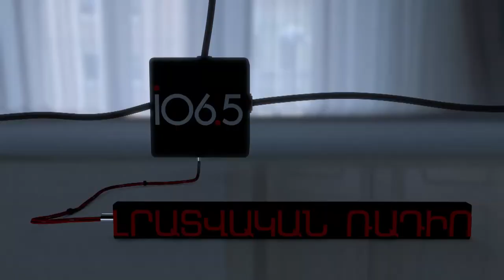Ներգա՞ղթ, թե՞ արտագաղթ. ո՞ր ցուցանիշն է աճել 2019-ին. «Վիճակախոսություն»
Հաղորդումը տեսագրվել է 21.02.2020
«Վիճակախոսություն» հաղորդաշարի այս թողարկմանը Հայաստանի ժողովրդագրության մասին է: Հրանտ Միքայելյանը ներկայացնում է 2019 թվականի արտագաղթ/ներգաղթ, մահացություն/ծնելիություն հարաբերակցությունը, ինչպես նաև ժողովրդագրական խնդիրները՝ ըստ մարզերի: Ո՞ր մարզից են ամենաշատն արտագաղթում, որքա՞ն մշտական բնակչություն ունի Հայաստանի Հանրապետությունը: